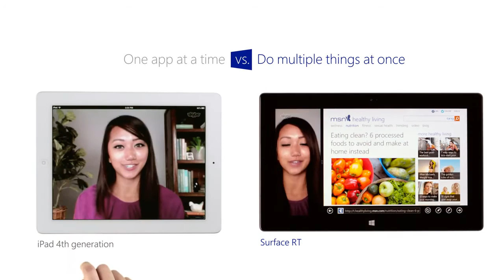Surface RT vs iPad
See how the Surface RT with Windows 8 matches up against the iPad.